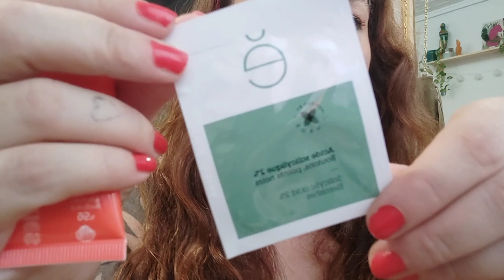Caja de suscripción de Blissim especial verano!!!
Hola familia! hoy os enseño la súper fusión de dos meses que ha hecho Blissim con sus cajitas de los meses de julio y agosto, y la verdad que a mí me ha encantado tanto los productos como la bolsa de playa, una monada 🥰.

Hasta el próximo vídeo! y gracias por el apoyo 💙